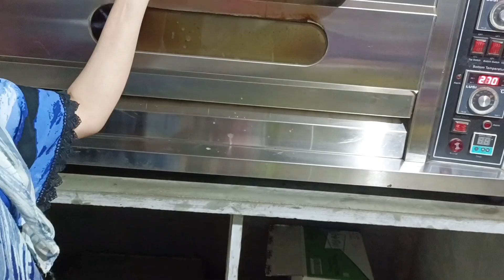Cheese Margherita pizza 🍕|| Best Restaurants Testy pizza _ easy pizza recipe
What does a basic Margherita pizza contain?
What is in margarita pizza recipe?
How to make pizza in steps?
How is Margherita pizza of Domino's?
What is special in Margherita pizza?
Margherita pizza cheese?